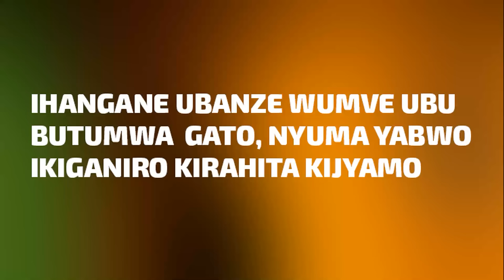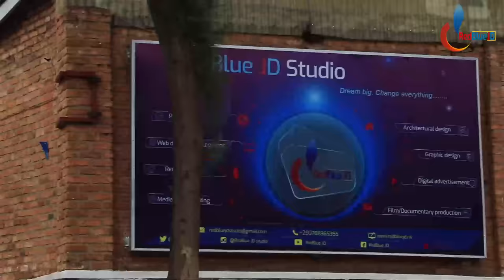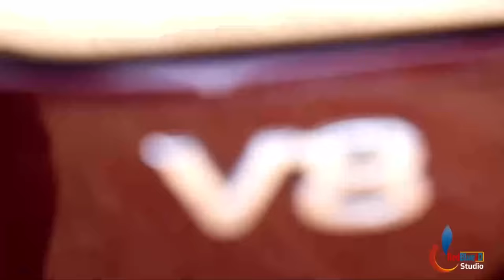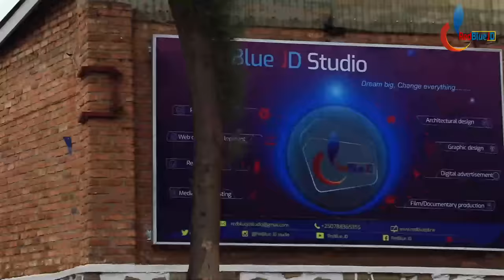Umunyarwanda wa mbere w' umunyabwenge kw' isi no mu Rwanda | Niwe Professor wigisha abazungu